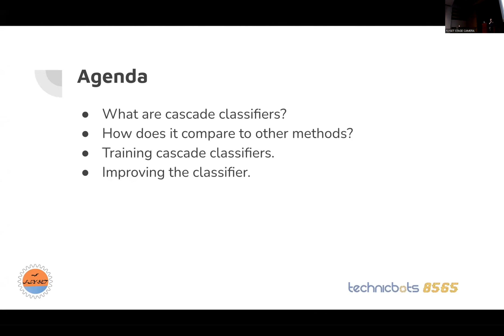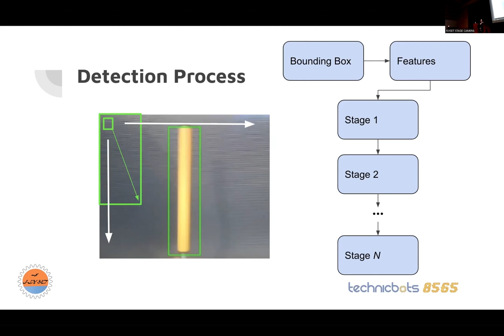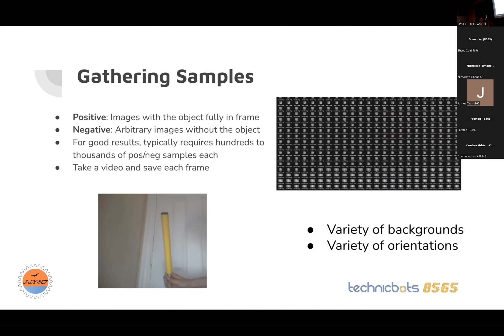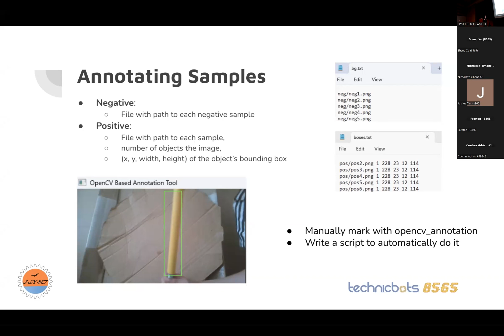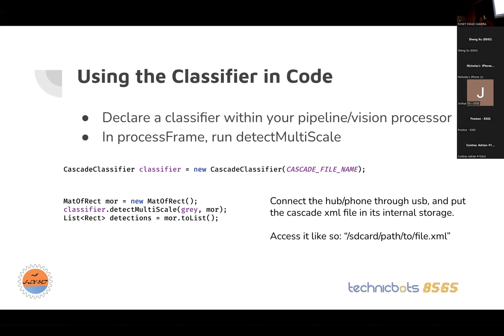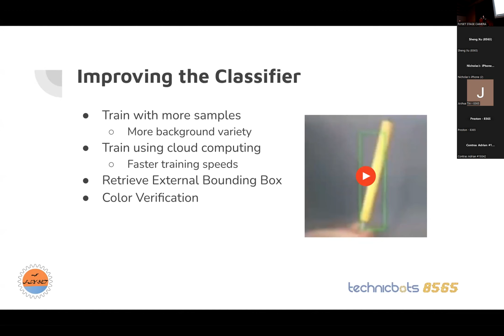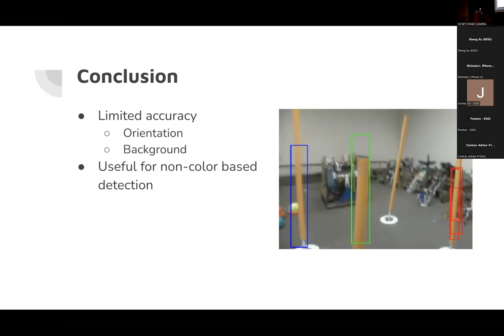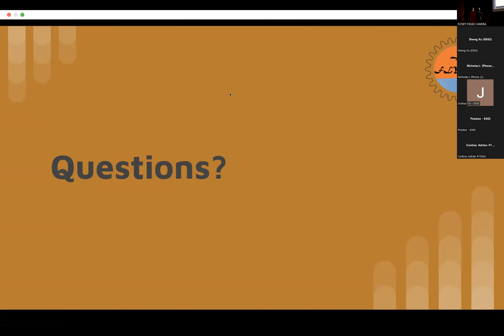Object detection with Cascade Classifier | Technicbots 8565 | FLYSET Workshop